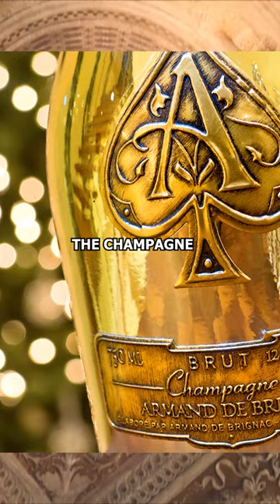Inside Jay Z $100,000,000 Art Collection